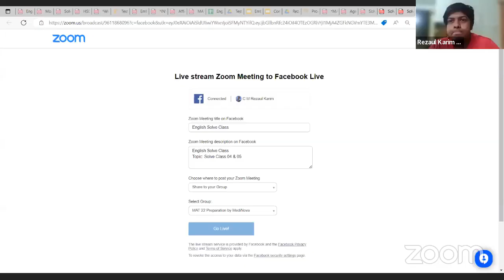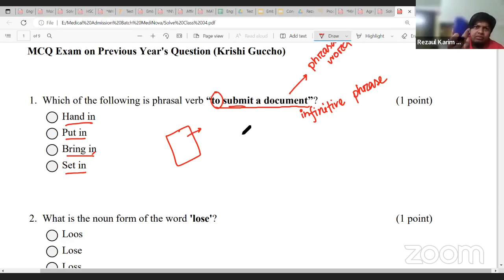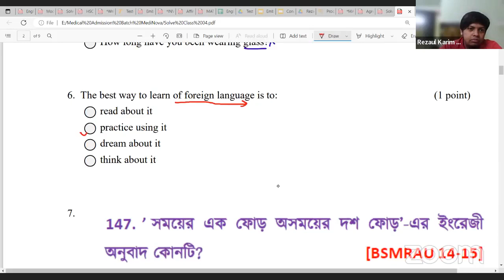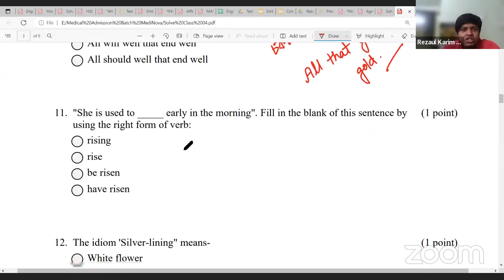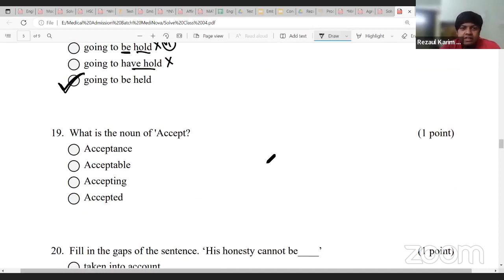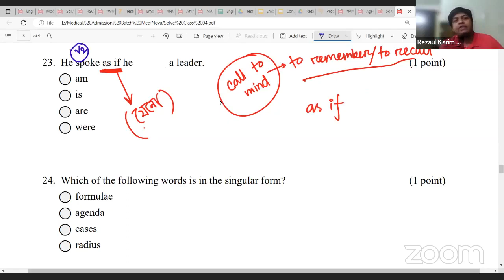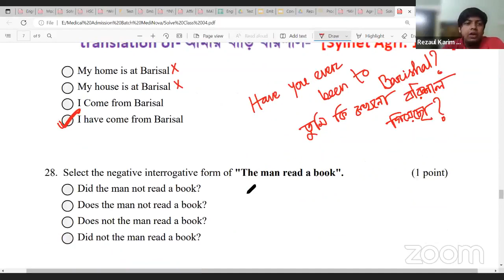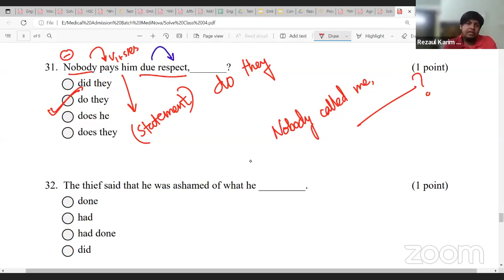MCQ Solve Class (Medical Admission Test Standard) || CM Rezaul Karim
Admission English
Topic: MCQ Solve Class (Medical Admission Test Standard)

Passcode: UJNA

✅ Medi English & GK Batch (HSC 22 Batch)  (Batch MediNova)

Admission English Class
CM Rezaul Karim
Medical English
Admission English
MCQ Solve Class